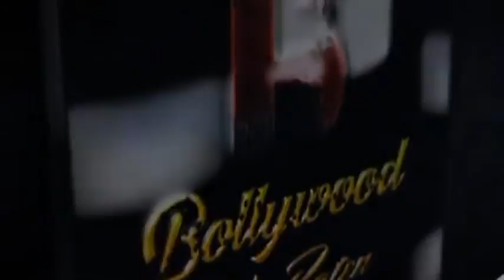Rakhi Sawant With Boy Friend Spotted At Outside Gym In Andheri